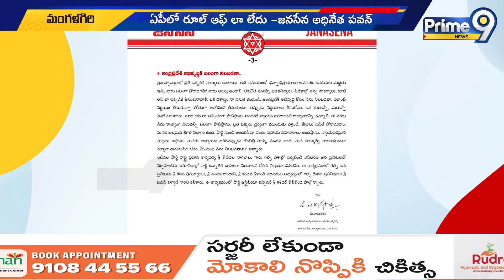ఎన్ ఆర్ ఐ జనసైనికులతో సమావేశమైన పవన్ | Pawan Kalyan | Prime9 News